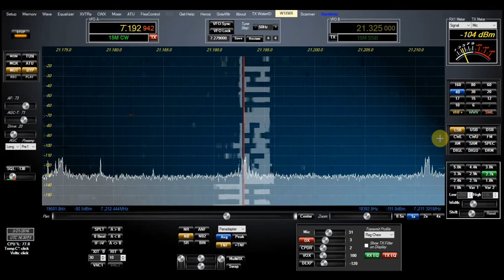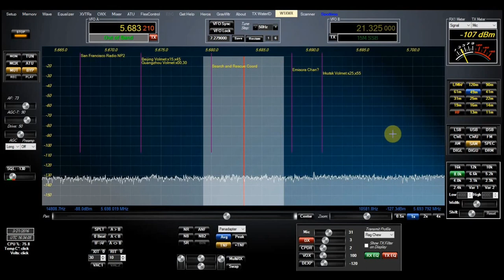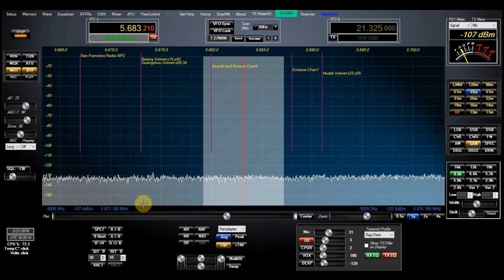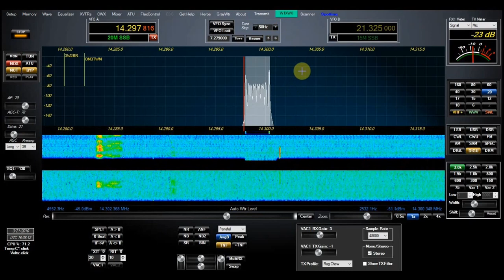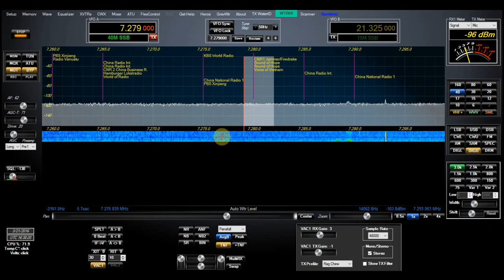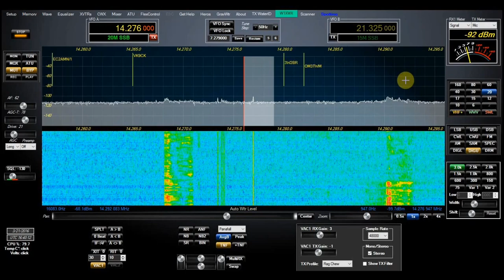PowerSDR- Revision 10 - by KE9NS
TelescopeMan shows KE9NS new revised software for the Flex 1500, 3000, and 5000 series Flex radios. The updated software has several neat unique features not found in the original version 2.7.2.

The revision permits you to locate DX spots and shortwave stations directly on the panadapter screen.